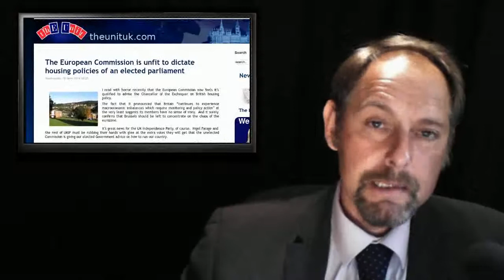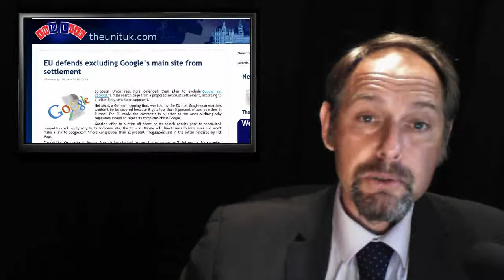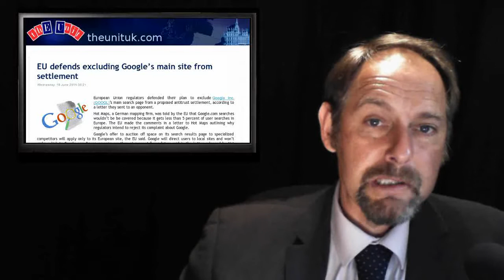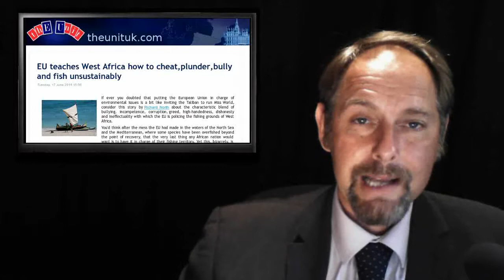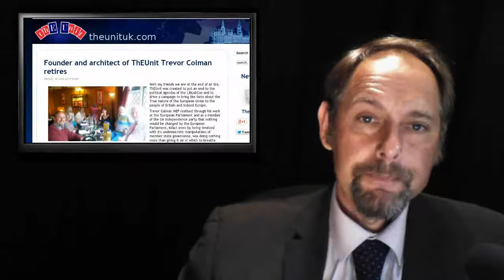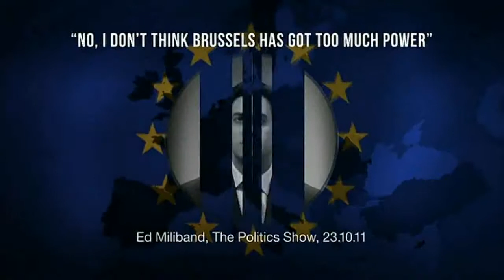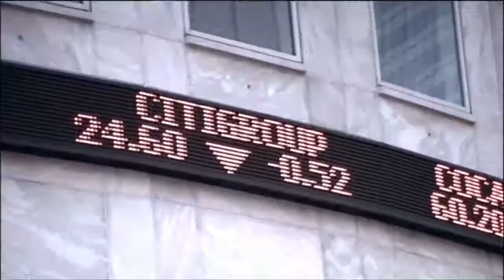ThEUnit: TC Retires - Sahawari Stunner - Energy Hypocrisy - EU Housing Control